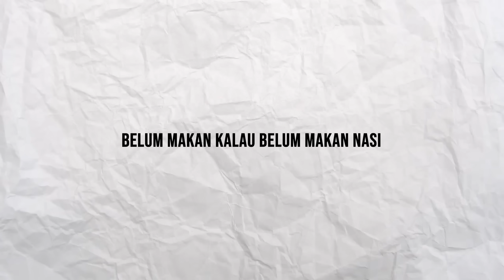BIKIN ORANG THAI KETAGIHAN SAMA KEBIASAAN WARGA +62